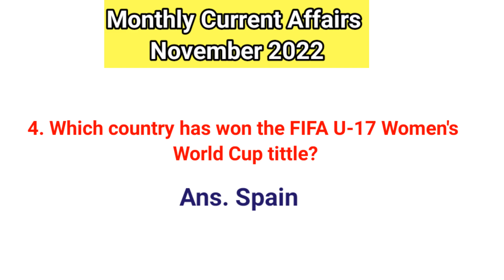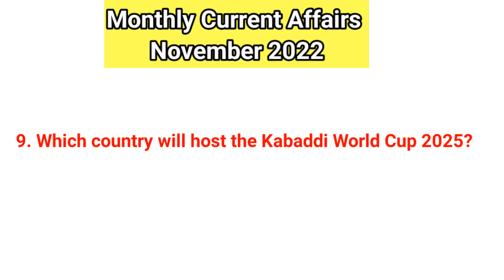Monthly Current Affairs November | Important Questions For TPSC | POLICE CONSTABLE | FIRE SERVICE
Current Affairs Questions For All Competitive Exams

Job & gk